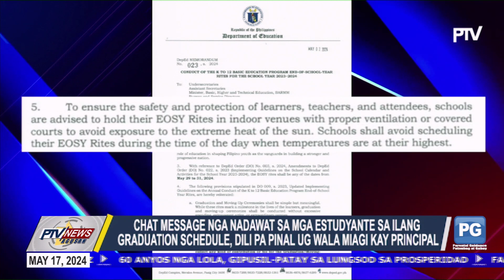Bajao: Wala koy plano nga paulanan o painitan ang iyong mga anak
𝐏𝐓𝐕𝐍𝐞𝐰𝐬𝐀𝐠𝐮𝐬𝐚𝐧 (𝐌𝐚𝐲 𝟏𝟕, 𝟐𝟎𝟐𝟒) | Bajao: Wala koy plano nga paulanan o painitan ang iyong mga anak